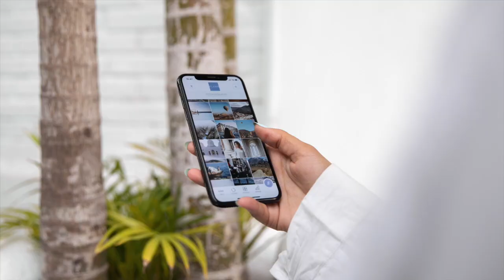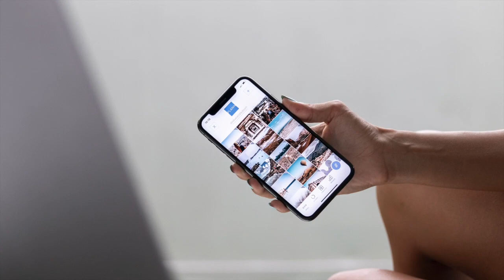Of course Donald Trump is building his own social media platform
Former US President Donald Trump wants to make a return to social media with his own platform.
After getting banned from virtually every major social website on the planet earlier this year, including Twitter, Facebook, YouTube, and Shopify, he wants to build his own platform. Well, not like there’s any other choice.
Last night, Trump’s senior adviser, Jason Miller, said on a Fox News show that the former president will launch a new platform in two to three months:
I do think that we’re going to see President Trump returning to social media in probably about two or three months here, with his own platform. And this is something that I think will be the hottest ticket in social media, it’s going to completely redefine the game, and everybody is going to be waiting and watching to see what exactly President Trump does.
Miller added that he’s expecting that this new platform will attract “tens of millions of people.”
Trump and his supporters tried to shift base to right-wing social media app Parler after his big tech ban. But due to lack of user dataprivacy and potentially violence-inciting posts, the platform was kicked out of the Apple App Store, the Google Play Store, and even the cloud hosting provider Amazon Web Services (AWS).
If the former president’s new app will have similar characteristics, it might be difficult to have a long-term hosting partner.
This is not the first time team Trump has expressed the desire for a brand new social network. In January, Donald Trump Jr. appealed Elon Musk to build a new ‘unbiased’ platform — but there was no response.